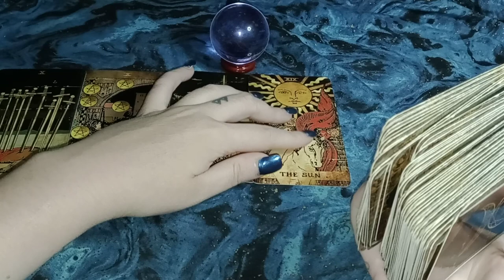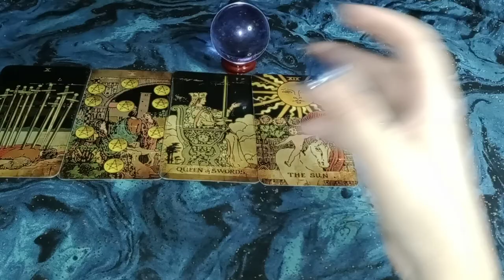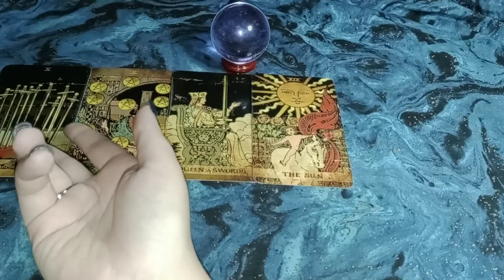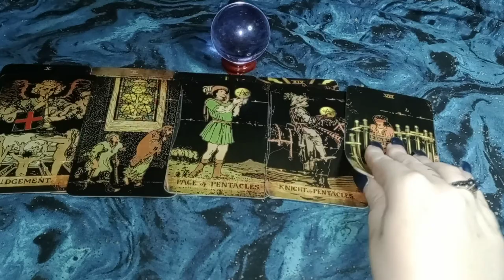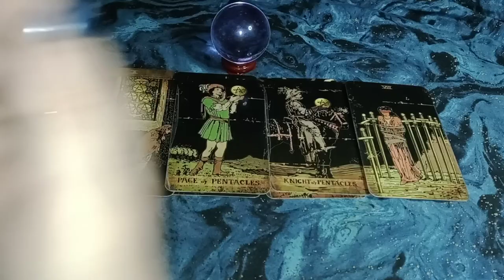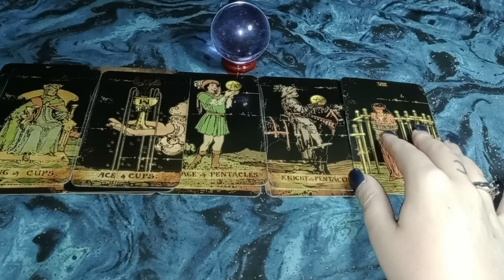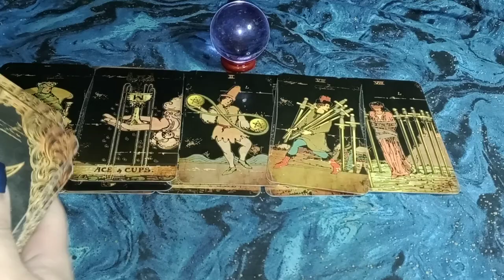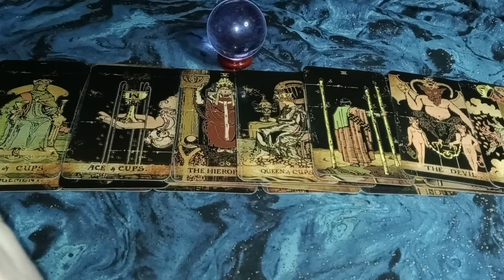THIS LOSS WAS A BLESSING IN DISGUISE - YOU'RE GETTING EXACTLY WHAT YOU PRAYED FOR - PLOT TWIST